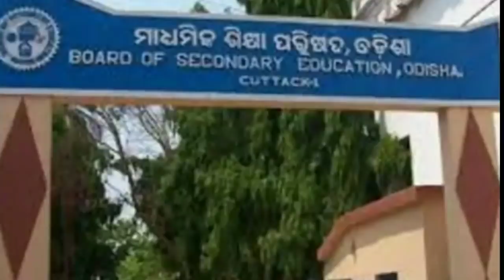Today's Evening News| 29th April 2021| Odisha news.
Morning News.
Odia ghar parivar
Big news
29th April 2021